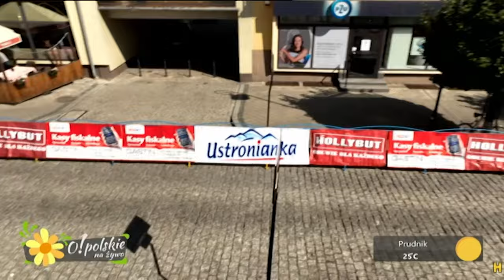„O!polskie na żywo” – 10. Memoriał im. Stanisława Szozdy. Zobacz program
Raz w roku, gdy odbywa się Memoriał im. Stanisława Szozdy, Prudnik staje się prawdziwą stolicą polskiego kolarstwa. TVP3 Opole zawsze towarzyszy temu wyjątkowemu wydarzeniu. Podczas tegorocznej, jubileuszowej 10. edycji nie zabrakło wspomnień, ale też wielu ciekawych porad fizjoterapeutycznych, a także żywieniowych Karola Okrasy, który jest miłośnikiem kolarstwa. Anegdotami z wyjazdów na wyścigi z mistrzem Stanisławem Szozdą podzielili się Mieczysław Nowicki i Tadeusz Mytnik, a o sportowych emocjach opowiedzieli komentatorzy, którzy śledzą poczynania kolarzy od lat.